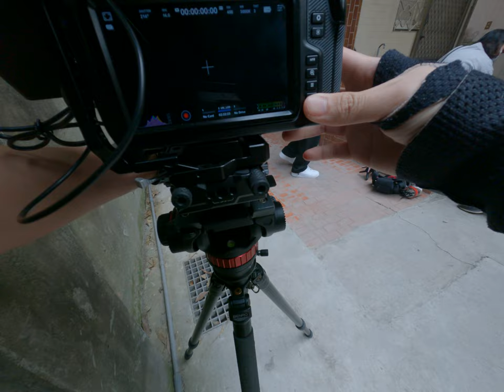拍攝過程現場的驚悚！電鈴響起聖光降臨我們拍下了靈魂重現的那一刻！ 2